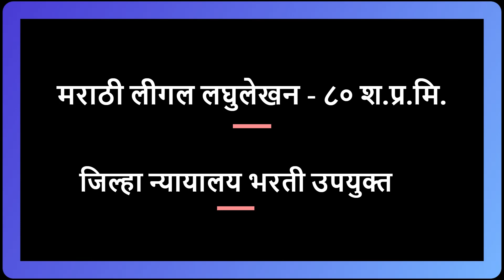Marathi legal Dictation 🔴|| मराठी लीगल लघुलेखन - ८० श.प्र.मि.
Marathi Legal Dictation 80 WPM || जिल्हा न्यायालय लघुलेखक उपयुक्त लीगल Dictation